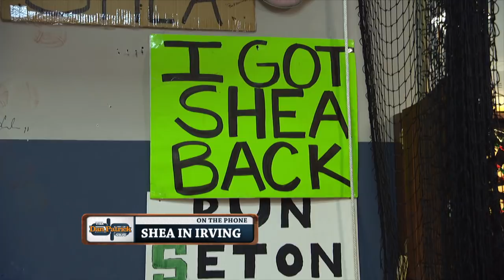Shea In Irving Talks Legalized Gambling's Impact on Degenerates | The Dan Patrick Show | 5/15/18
Shea In Irving dials in for a chat with DP about the new sports gambling law and its effect on degenerate gamblers.